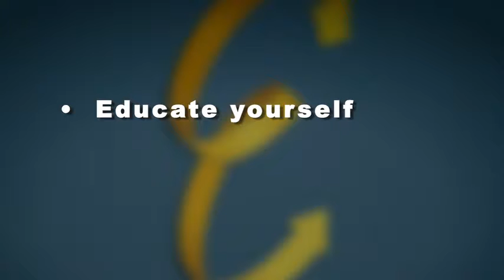Top 3 Tips for Family Caregivers of Newly Diagnosed Alzheimer's Patients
Trudy Croxton, Certified Dementia Practitioner, gives family caregivers of new Alzheimer's patients 3 MUST DO tips to face this diagnosis. These tips are not only beneficial for the patients but also the Caregivers.